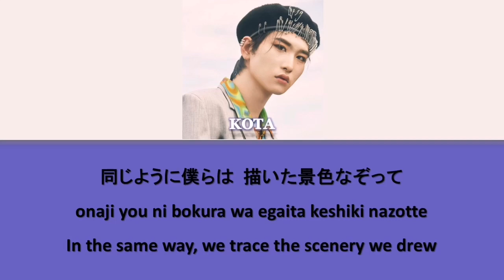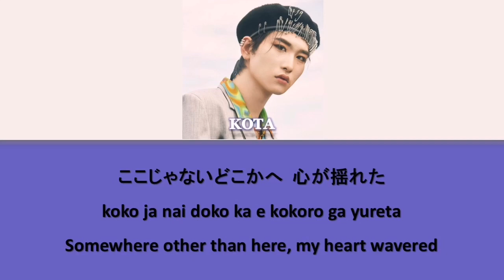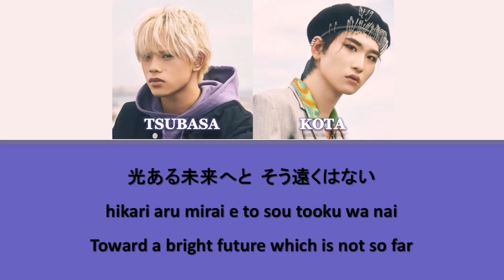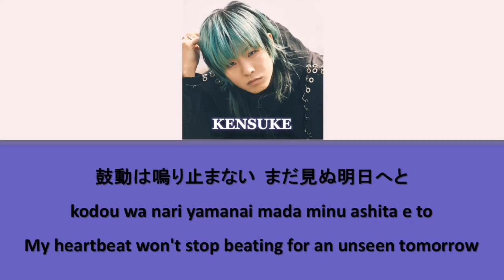KID PHENOMENON『存在証明』Sonzai Shoumei 歌詞/rom/eng lyrics